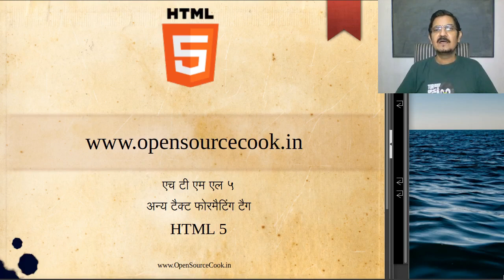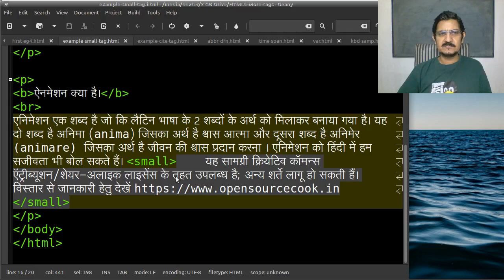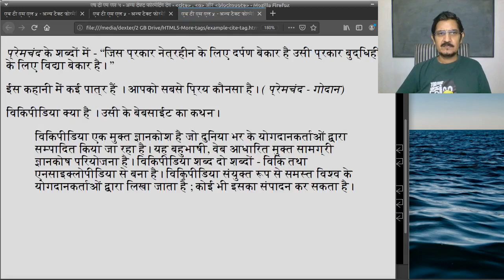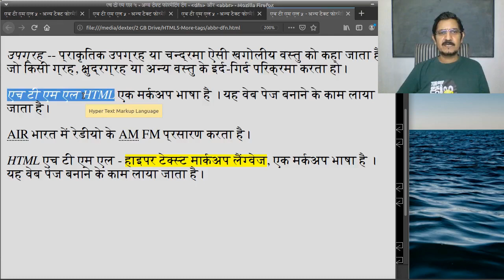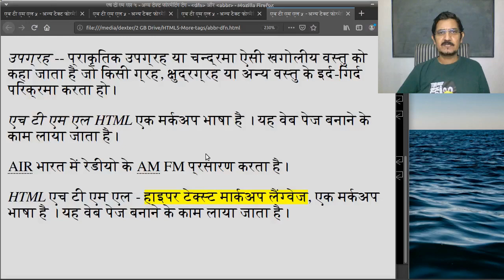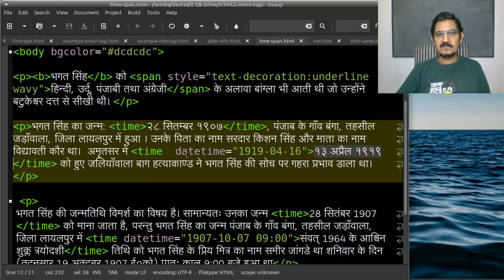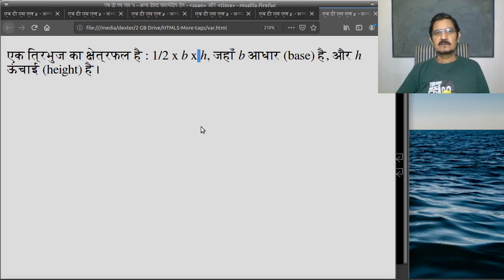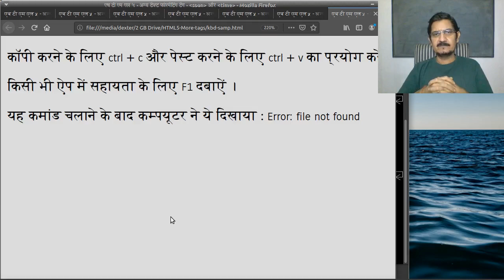वेब डेवलपमेंट - एच टी एम एल ५ - अन्य टैक्ट फोरमैटिंग टैग (HTML5 more text formatting tags)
इस विडीयो में आपको HTML5 के अन्य टैक्ट फोरमैटिंग टैग। ये टैग हमें आपने टैक्सट को सही तरह से semantic रूप में मर्कअप करने में सहायता करते हैं। आप ये समझ पाऐंगे कि कौन सा टैग कैसे, क्यों और कहां उपयोग में लाना हैं।

इस विडीयो के टैग - small, cite, q, blockquote, abbr, dfn, mark, span, time, var, kbd, samp